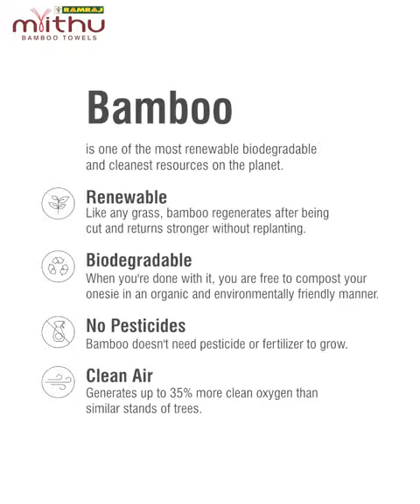Bamboo Bath Towels by RAMRAJ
Ultra Soft and Highly Absorbent Bamboo Bath Towels by RAMRAJ.
Super Absorbent & Quick Dry
Odour Resistant Bamboo Fiber
Anti-Allergic for Skin Protection
Lightweight & Travel Friendly